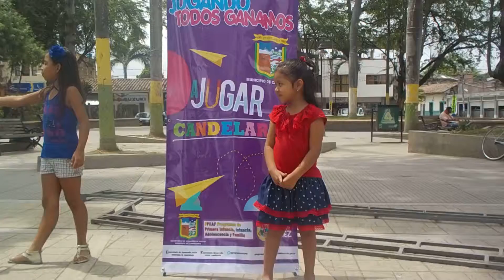Candelaria valle se une al tour del juego 2015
Candelaria, Valle Del Cauca